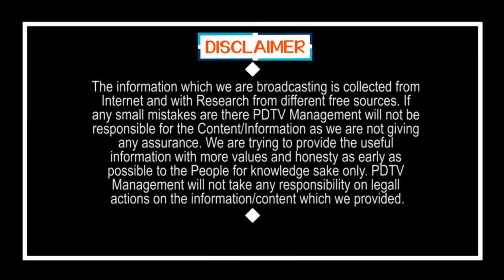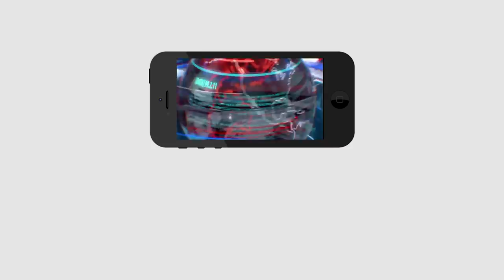CM Jagan Focus On That | ఏపీని వణికిస్తున్న మరో వ్యాధి, వెంటనే జగన్ సంచలన నిర్ణయం | PDTV News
ఏపీని వణికిస్తున్న మరో వ్యాధి, వెంటనే జగన్ సంచలన నిర్ణయం | CM Jagan Focus On That | PDTV News